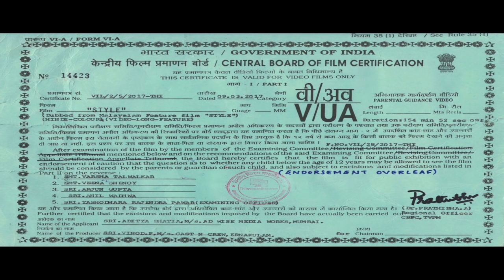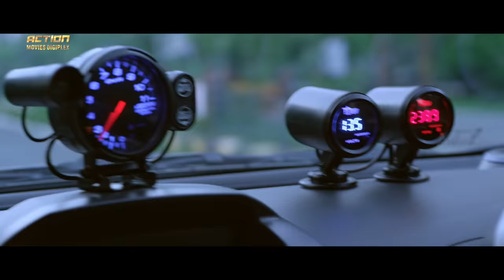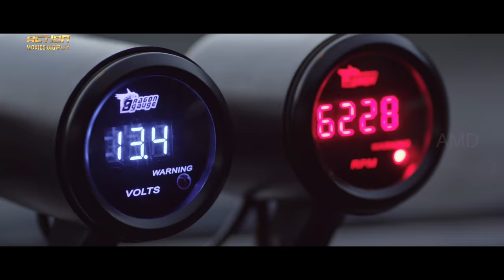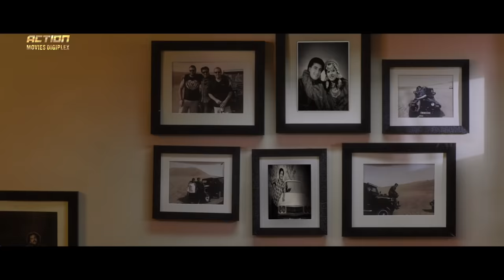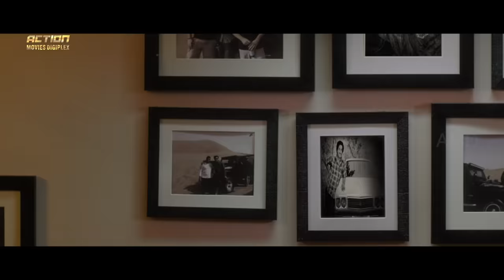STYLE - Hindi Dubbed Full Movie | Unni Mukundan, Tovino Thomas | Action Romantic Movie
Presenting Hindi Dubbed Full Movie HD "STYLE" starring Unni Mukundan, Tovino Thomas and Priyanka Kandwal. Exclusively on Action Digiplex Movies.

Credits:
Directed by Binu Sadanandan
Produced by Rajesh Augustine
Starring:  Unni Mukundan, Tovino Thomas and Priyanka Kandwal

Synopsis :
Tom, a young auto mechanic falls in love with Diya whom he sees one day from the bus. The love got blossomed and at one point a psychopath named Edger came in to the life of this couple after an unfortunate accident. The incident lead to a scenario where Edger got humiliated and the movie is basically about the rivalry between Tom and Edger.